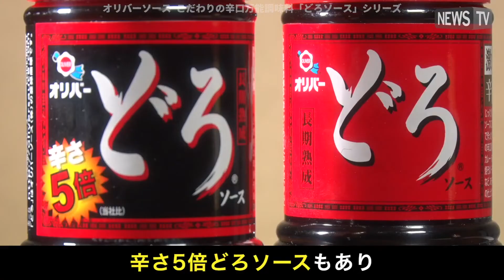#23 โฆษณาอาหารญี่ปุ่น 🧂🥫🍠 Oliversauce the precipitated part of Worcestershire sauce Doro sauc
Japanese Ads Oliversauce the precipitated part of Worcestershire sauce Doro sauceTVCF

▽ Question of the Day: Do you like Chocolate Cake?

▽ About YUMMY :
Do you love ASMR? Everyday I show you the most satisfying video in the world about chocolate cake decorating, cake recipes, chocolate compilations. It's so amazing chocolate cake decorating tutorials videos that make you want to eat.